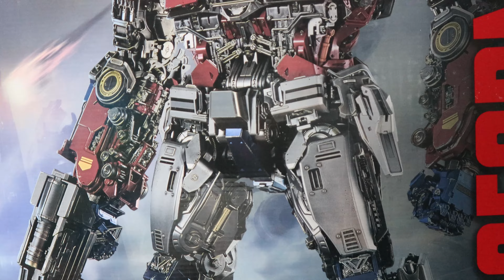[Unboxing] 62CM IIES Cybertron Optimus Prime (BUMBLEBEE MOVIE) by YoloPark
[Unboxing]  Cybertron Optimus Prime - Normal Std Version

 Chapters:
0:00 Intro & Unboxing
01:05 Details & Body
01:26 LED Light-Up
01:56 Function (LED Light up Matrix)
02:40  Globe Hologram
02:48 Blaster Gun
03:19 Articulation
05:27 Poses and Outro

SELLING PRICE :
Pre-Order Price: USD2,599 Standard Version
(Limited to 2,000 pcs - Require deposit of USD300 (HKD2,340))

*Price does not include shipping cost or possible domestic tax upon arrival.Received deposit is non-refundable. Product shipping estimated in Q4 2023.

IMPORTANT (Maximum Purchase Quantity)
ONE customer is LIMIT to buy ONLY TWO (2) unit of Normal Std version.
Two or MORE registered customer name with ONE (1) address is considered as ONE (1) customer.

Specifications :
1. Size approximately 24” tall [H:62cm W:45cm D:19cm].
2. One (1) LED Light up Matrix of Leadership.
3. One (1) set of Normal skin (with dirt and rusty look).
4. One (1) IIES Blaster Gun.

Material : ABS, PA, POM, Rubber and Super Alloy.

BUMBLEBEE THE MOVIE : IIES 24" Cybertron Optimus Prime, one of the biggest Transformers licensed collectible figure toys in the world.
Statue mode & action figure mode, a "movable statue".